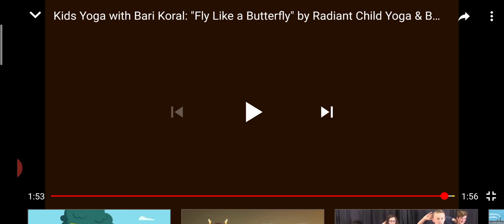Yoga poses with rhyme